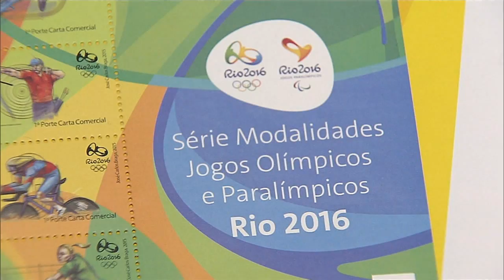Olimpíadas 2016 são tema de novos selos dos Correios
NBR NOTÍCIAS - 24.03.15: Os Correios lançaram nesta terça-feira (24) a série "Modalidades Jogos Olímpicos e Paralímpicos Rio 2016”. Ao todo, são 10 selos que retratam nove modalidades olímpicas e uma paralímpica. As peças têm tiragem de 2,4 milhões de exemplares e preço unitário de R$ 1,30. A apresentação ocorreu durante a celebração dos 500 dias para o início dos Jogos Olímpicos.